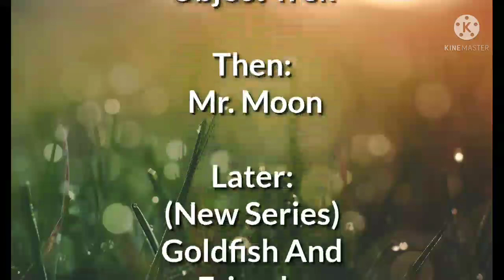Christmas Morning Community (9th December 2021)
Heading To Children Morning Takeover